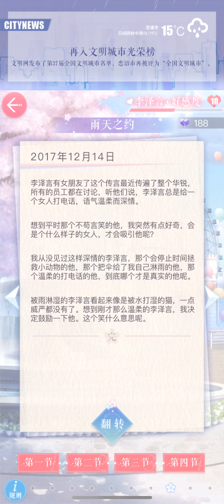【手机游戏】【恋与制作人】李泽言 约会剧情 雨天之约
简介补充  【恋与制作人】李泽言 约会剧情 雨天之约
首发微博：@猥萌笑笑君（所有上传的电话录音列表均整理在置顶微博）

这一章真的很虐哦……
女主和其他人都误以为李总交了女朋友，因为他最近老是和人打电话，还提到了法国，声音前所未有的温柔。结合李总法国梧桐的那条朋友圈，有很多玩家一开始以为李总有前任。
其实不是哟。他是给他过世的母亲打电话，原话是：“虽然她去世了，但我还是想打电话给她，就好像她不曾离开过”（出自短信李泽言秘密，见本人相关微博评论）

……我真的给表面霸总，实则细腻的